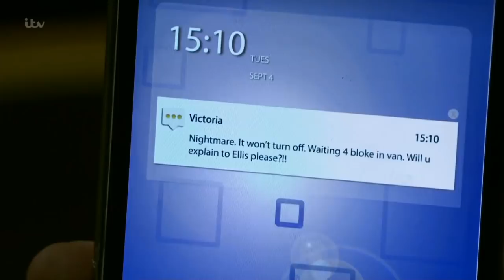(45) Matty Barton 4th September 2018